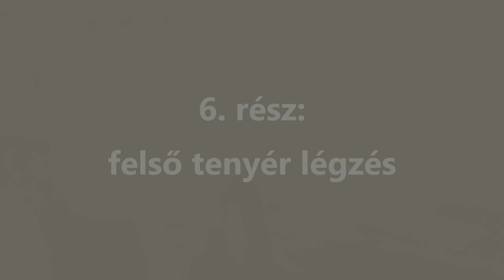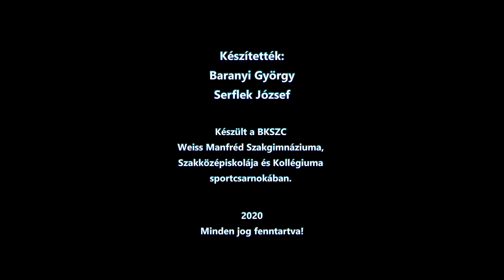Csikung alapok Sefi sifuval: felső tenyér légzés